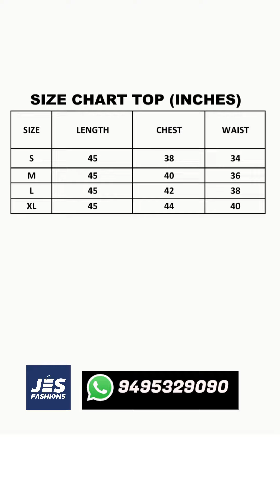Ready to Wear കുർത്തി സെറ്റുകൾ 👌👌👌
All done!

               --Jes Fashions--